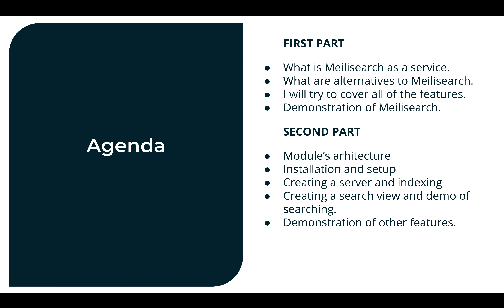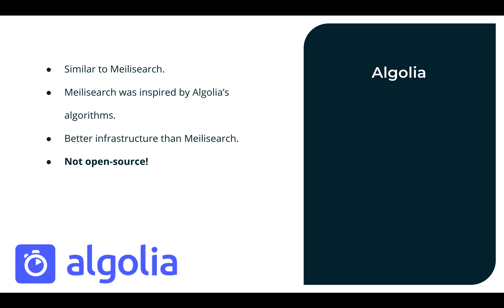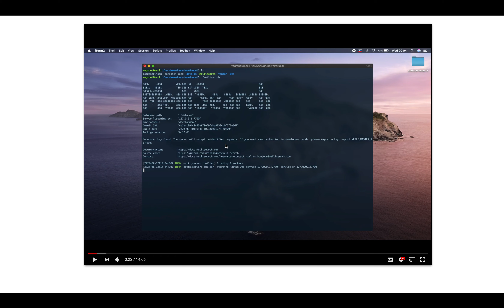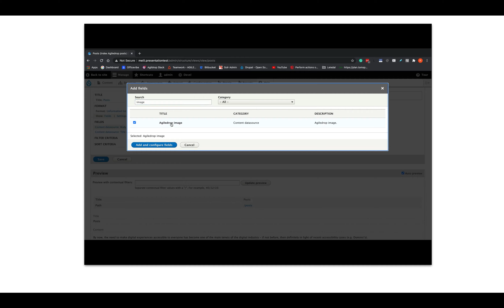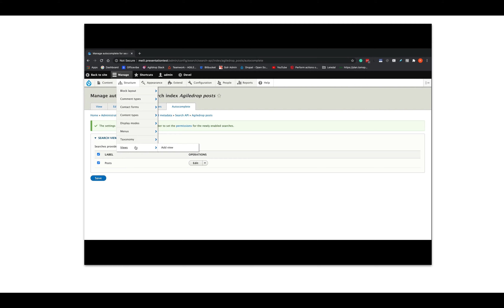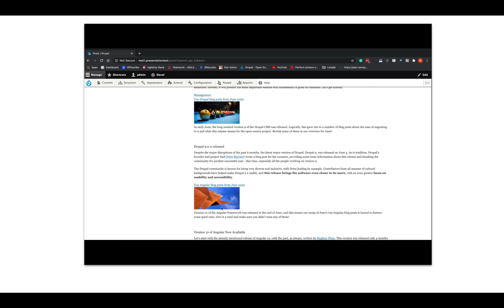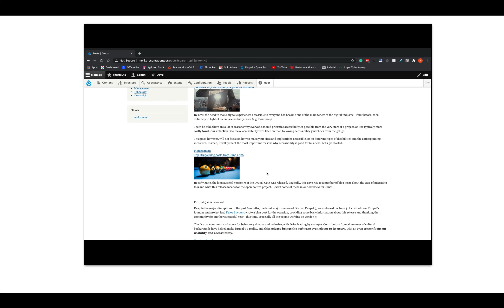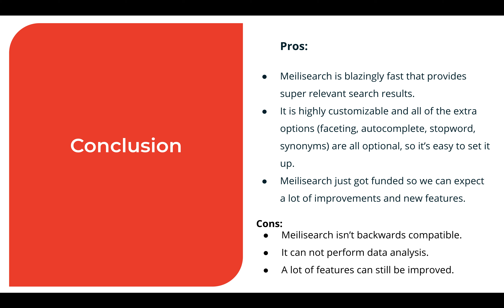Search API Meilisearch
What is Meilisearch as a service and what  what are alternatives to Meilisearch?
In this video I will try to cover all of the features; in the second part we'll discover module’s architecture, installation and setup, creating a server and indexing, creating a search view and demo of searching.
I'll demonstrate some other features as well.